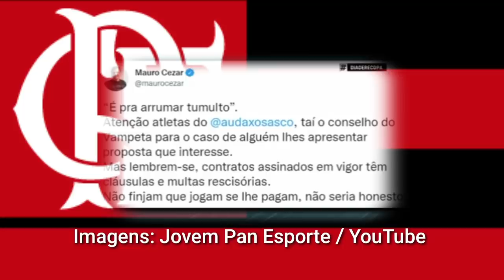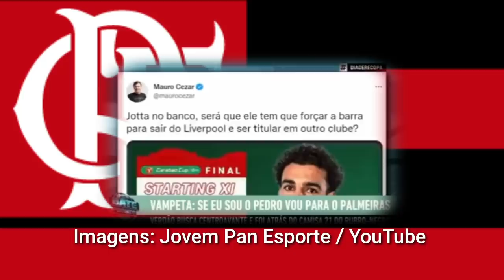VAMPETA SE MIJOU DE MEDO DO MAURO CEZAR! DEFENDEU O FLAMENGO, PEDRO E MARINHO DA IMPRENSA BAIRRISTA!